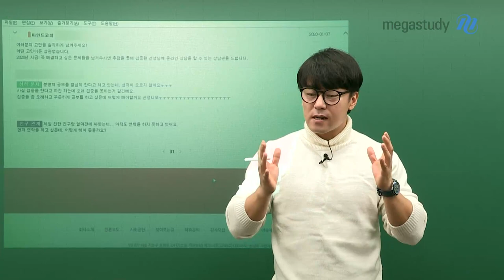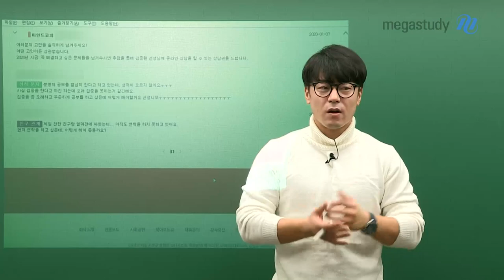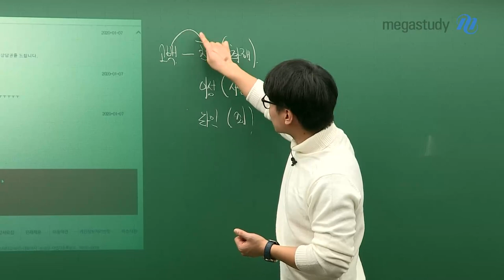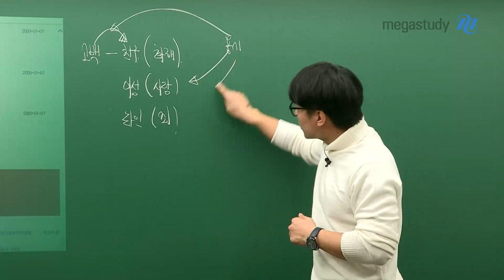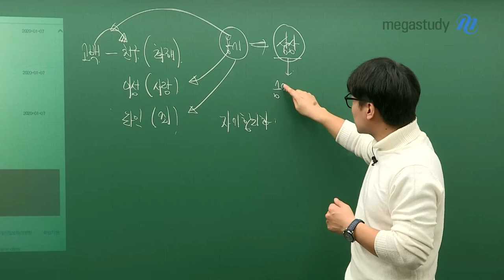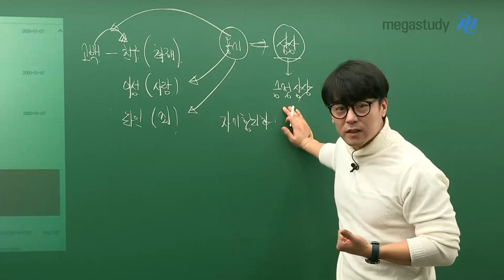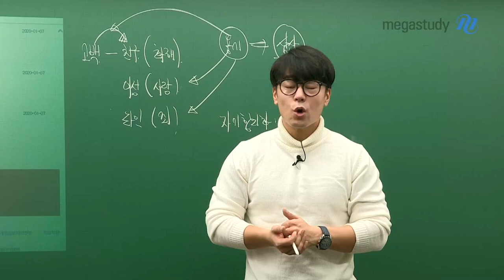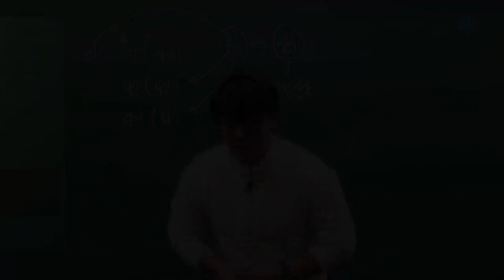[메가스터디] 학습심리 김종환 쌤 - [2020 첫 번째 고민상담] 네가 고백하지 못한 이유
지금 여러분의 고민은 무엇인가요?

종환쌤이 해결해주는 2020 첫 번째 고민

: 제일 친한 친구와 싸운 후 연락을 못하고 있어요..

  먼저 연락을 하고 싶은데 어떻게 해야 할까요?

여러분이 쉽게 고백하지 못하는 이유는 무엇일까요?

스스로 나아갈 수 있게 종환쌤이 정답을 알려드립니다.

부정적인 마인드를 긍정적인 마인드로 바꾸는 이미지 트레이닝으로

시험 불안까지 해결!

자세한 고민 해결 내용은 영상을 통해 만나보세요▶